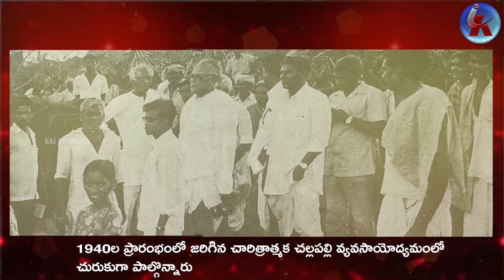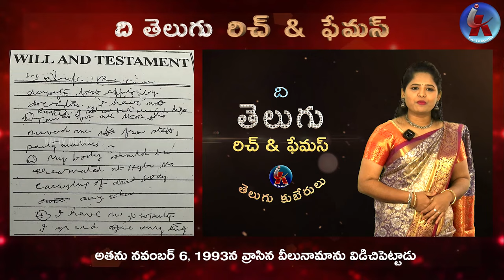Life Story of People's Man Com. Chandra Rajeswara Rao (1914 - 1994) | The Rich and Famous | Kai tv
పోరాటాల యోధుడు చండ్ర రాజేశ్వర రావు || life story of people's Man Chandra Rajeswara Rao (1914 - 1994) | The Rich and Famous || Kai tv media